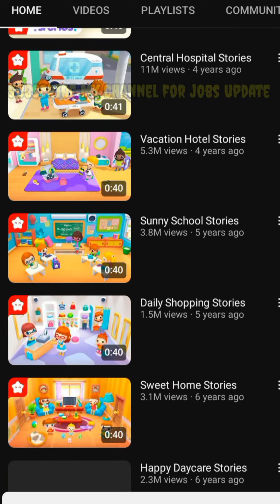Kids 3D Animation Channel Idea 2023 | Make Money in Channel | Earn money youtube| aqibkavideo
Kids 3D Animation Channel Idea 2023 | Make Money in Channel | Earn money youtube | earn money idea| aqibkavideo

3D कार्टून वीडियो अपलोड on YouTube  Eraned $4000  MOBAil se Cartoon Video kaise banaye

cartoon video kaise edit Karen
copy paste
cartoon video copy paste
copy paste video on YouTube and eran money 2023
how to copy paste video on YouTube
how to edit cartoon video
3d cartoon video kaise banaye
3d cartoon animation video kaise banaye
YouTube pe cartoon video kaise banaye
copy paste channel on YouTube